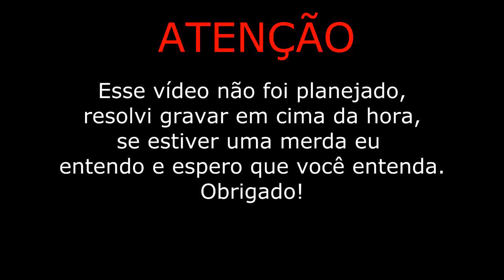NO IMPROVISO - CS 1.6 #5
. A primeira morte foi engano, confundi bill com will foi mal...
▬▬▬▬▬▬▬▬▬▬▬ஜ۩۞۩ஜ▬▬▬▬▬▬▬▬▬▬▬▬▬
▓▓▓▒▒▒░░░ LEIA A DESCRIÇÃO DO VÍDEO ░░░▒▒▒▓▓▓
▬▬▬▬▬▬▬▬▬▬▬ஜ۩۞۩ஜ▬▬▬▬▬▬▬▬▬▬▬▬▬

MELHOR NETWORK DO MUNDO:
TROLLLLLLLL!
Canais Parceiros:
Snap: willbarbosa0
Oi denovo :)
Adicione o vídeo aos favoritos!
Deixa seu Joinha!
Mostre para os amigos!
E se você leu essa descrição até aqui, você é um Trollador!
Por hoje é só galera, até mais!